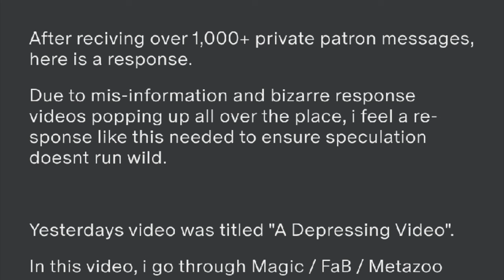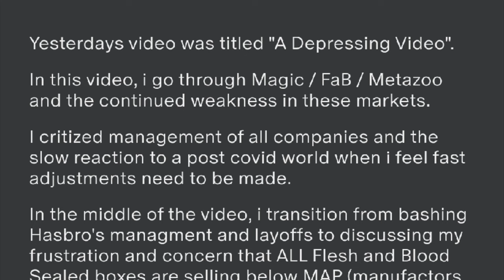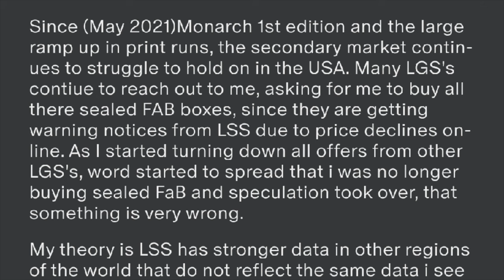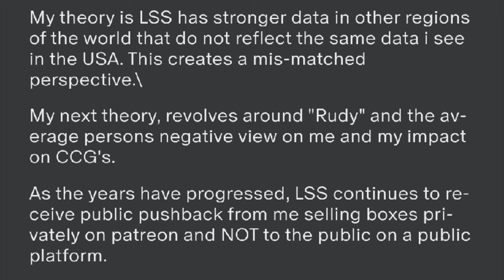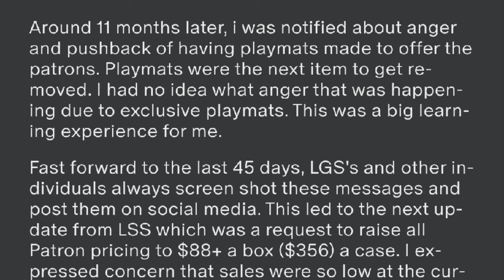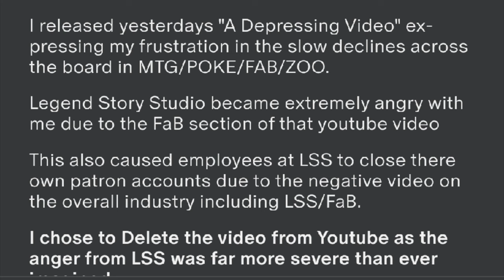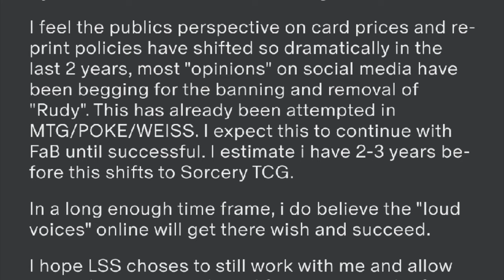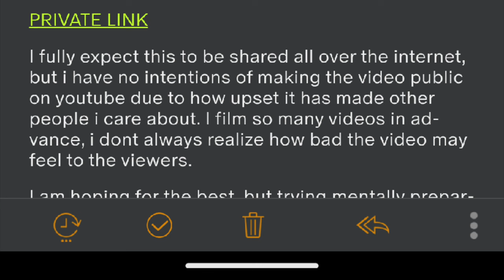EXPOSED Why Alpha Investment Took Down his Video | Patreon Message